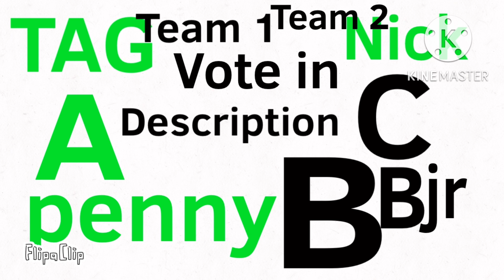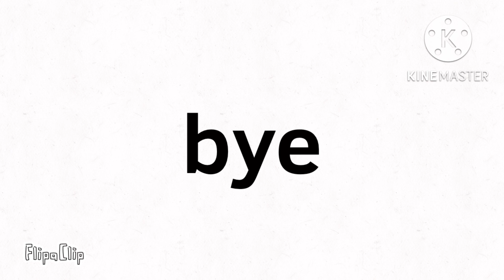Object of video Aigan Aiganst ad attion ask Ep4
There’s no voting for this episode next episode is in two days it’s on 31st of October 2022￼ bye

Season six has 11 contestants remaining we’re on episode four so if you keep voting then I will give you a link on TikTok thank you￼

So they’ll be 15 episodes one by one one person will go to elimination area and there will be illuminated￼ I will post a link of object of video again￼￼ ￼

There are 15 contestants competing for a prize but four contestants got illuminated so we’re on 11